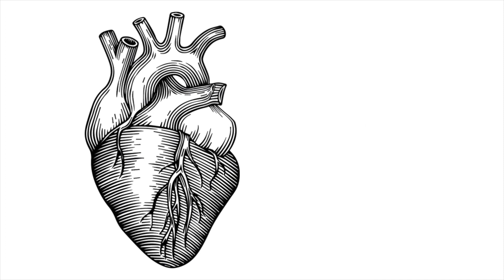Open heart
À coeur ouvert. Sur papier ou par SMS? Courrier secret au parfum subtil ou suite d'émoticônes en gif animé? L'opposition est facile, nostalgie à 2 balles. J'imagine le scandale quand Graham Bell, l'inventeur du téléphone, fît sa première déclaration d'amour à une voix sans visage à l'autre bout du fil. "I love you too, Alexander!" Belle preuve d'imagination. Bien, bien avant (vous aussi, vous l'avez vu dans un film), on se choisissait d'après une peinture, un portrait au format de poche en se demandant si le peintre ne manquait pas d'objectivité. Belle preuve de confiance... Si la machine à comptabiliser les coeurs et tout le reste est une ânerie, je suis sûr que les amoureux digitalisés ne manquent pas de ruses romantiques pour contourner le système.